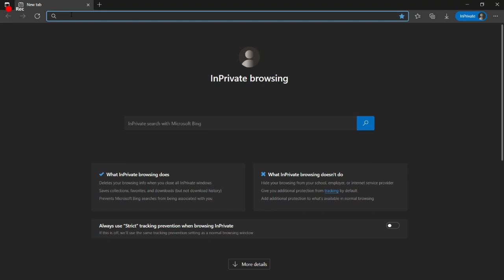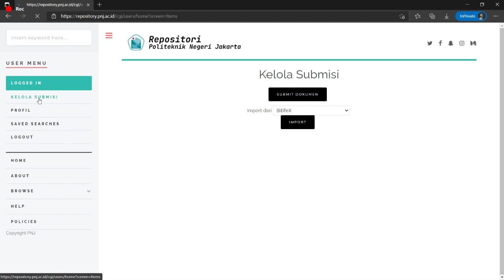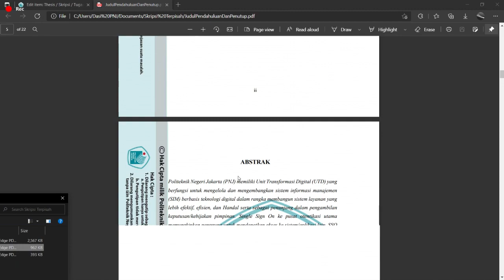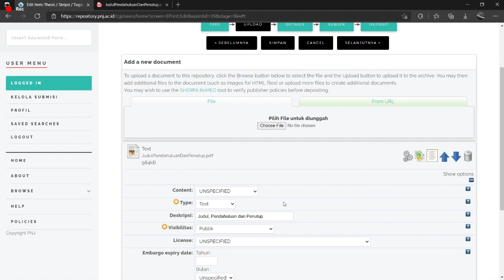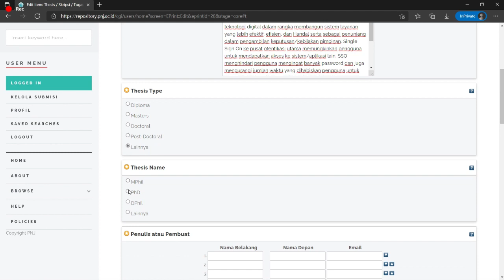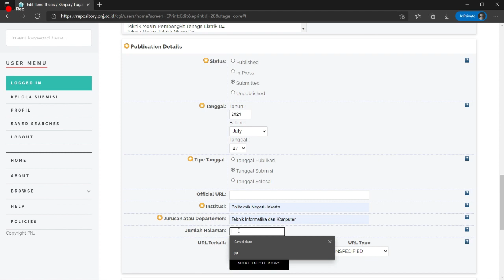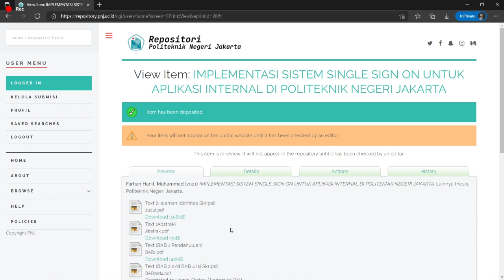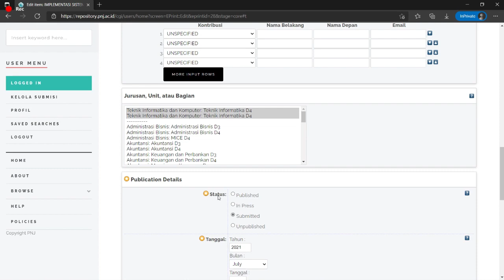Bagaimana Cara Mengunggah Dokumen Skripsi Atau Tugas Akhir Ke Repository PNJ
Repost from Youtube Channel Transformasi Digital PNJ
Sehubungan dengan Peraturan Direktur Nomor 1250/PL3/HK.03/2021 tentang Penggunaan Repository Politeknik Negeri Jakarta bagi Mahasiswa Politeknik Negeri Jakarta khususnya untuk Tugas Akhir, Skripsi dan Tesis di tahun 2021, bersamaan dengan ini kami sampaikan agar mahasiswa tingkat akhir dapat memperhatikan hal sebagai berikut :
1. Panduan Mengunggah Tugas Akhir, Skripsi dan Tesis ke Repository PNJ pada lampiran surat ini.
2. Panduan dalam bentuk video yang dapat di lihat pada link berikut :
3. Apabila terdapat pertanyaan dan kesulitan, Tim UTD membuka hotline zoom selama hari kerja dari
tanggal 18-31 Agustus 2021 jam 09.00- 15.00 WIB
Meeting Id : 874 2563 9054
Passcode : pnj